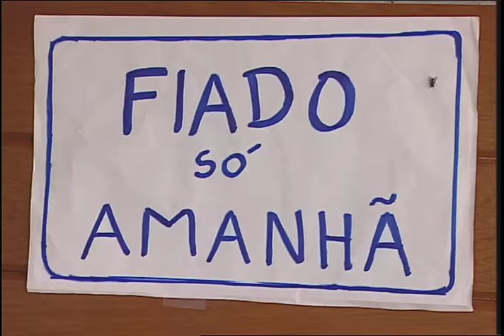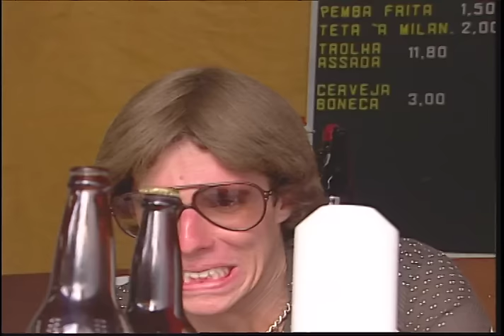Cerveja Boneca | Hermes e Renato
Cafajestes, gigolos, proxenetas, estelionatários, batedores de carteira, farsantes, mentecaptus, cafetões, charlatões, malandros, vida-torta e mais algumas centenas de adjetivos para filho-da-puta, não seriam suficientes para descrever as pornochanchadas aprontadas por essa dupla nos anos 70.